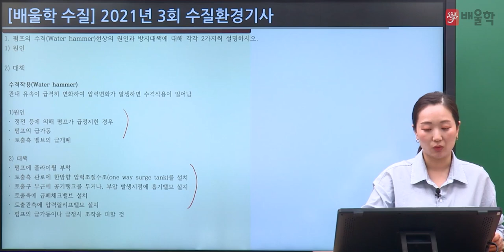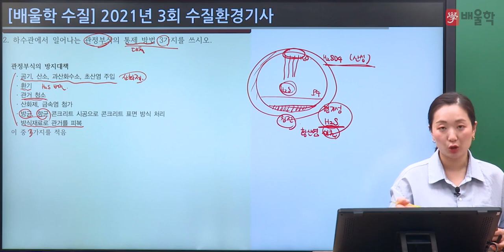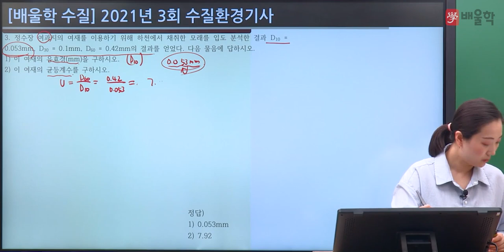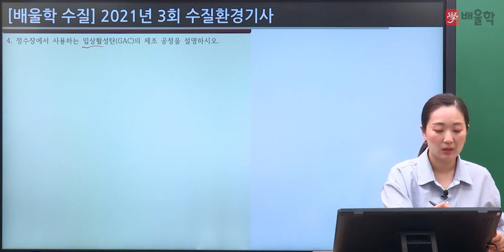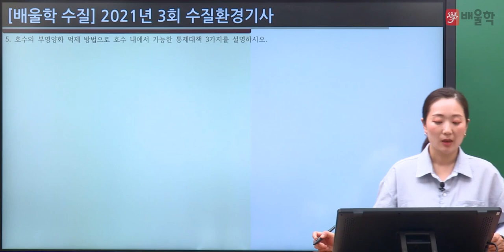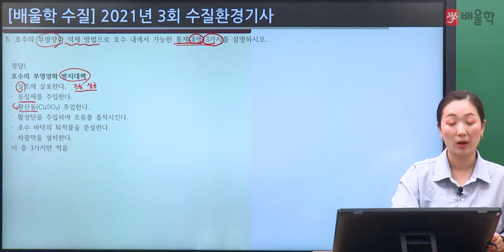[수질환경기사 실기] 2021년 3회 실기 기출 풀이 1 - 고경미 교수님